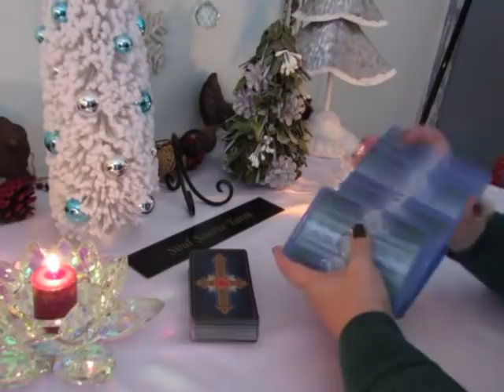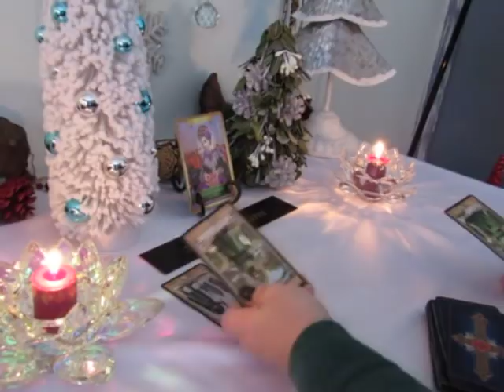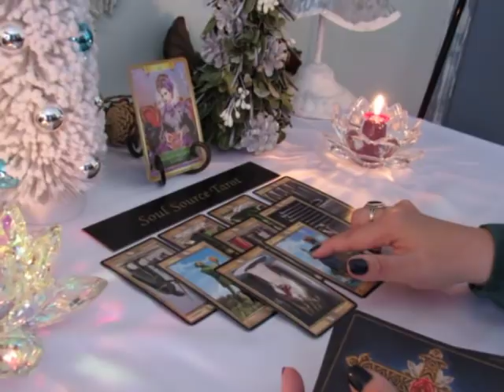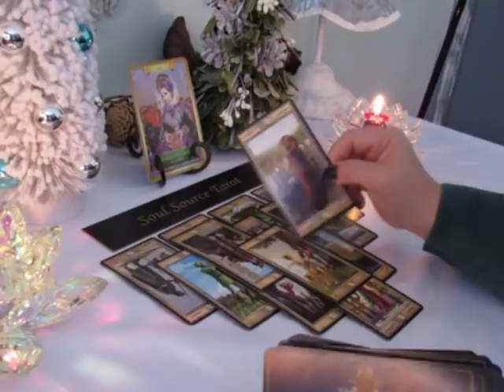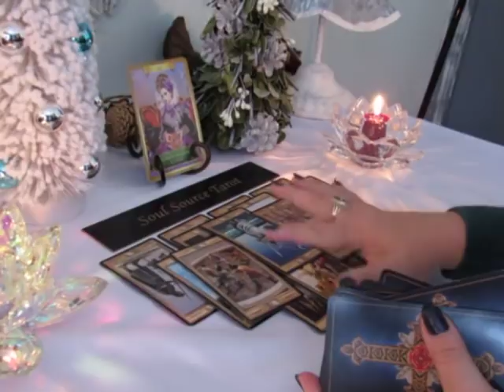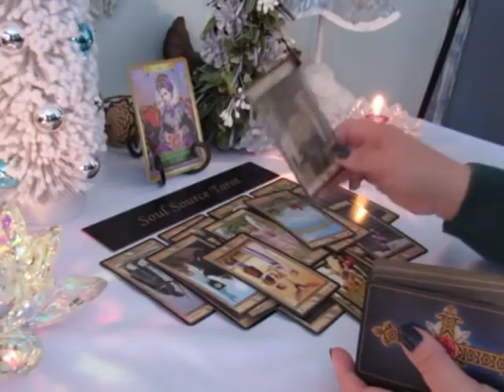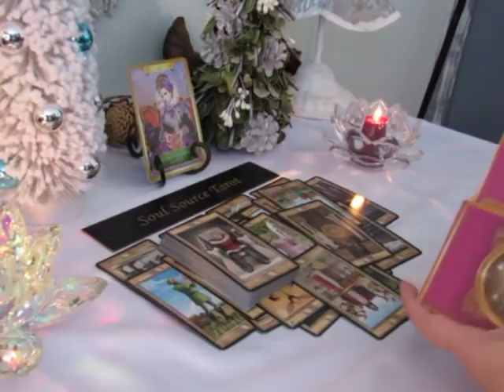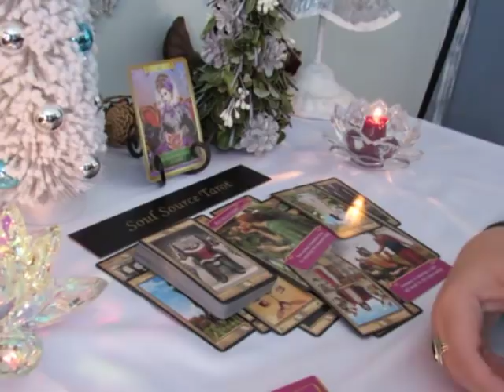~Pisces~The End of a Soulmate Connection~Closure~December Pisces Tarot Reading